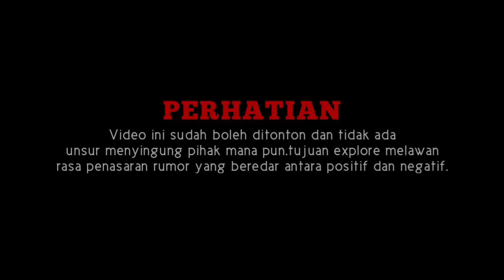INTELNYA SYETAN MAU DI JEBAK SAMA BUCIN TV....OH TAK BISAA...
KOLABORASI TER'EPIC WITH SAHABAT SAYA